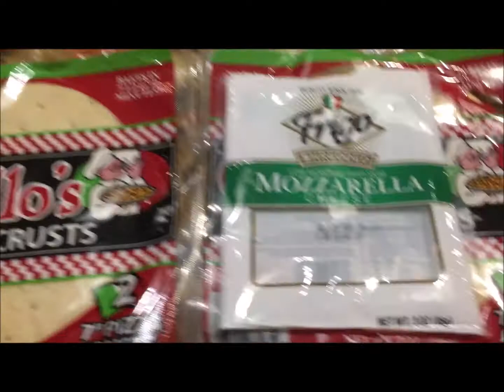DOLLAR TREE Pizza /dollar tree meals/eating cheap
This is an easy DOLLAR TREE pizza recipe. This is one of our kids' favorite meals, our family of 4  is on a debt free journey so every penny counts!!

Questions? leave it in the comments, I'd be happy to help!